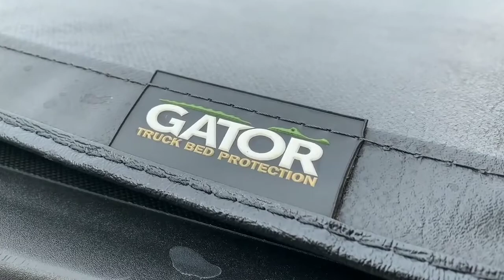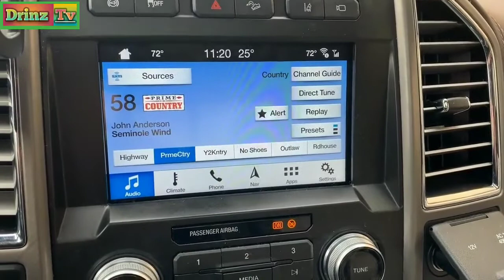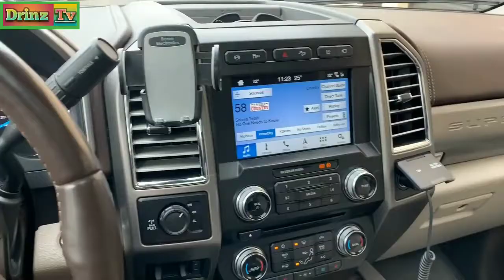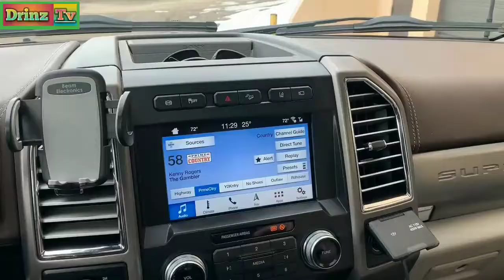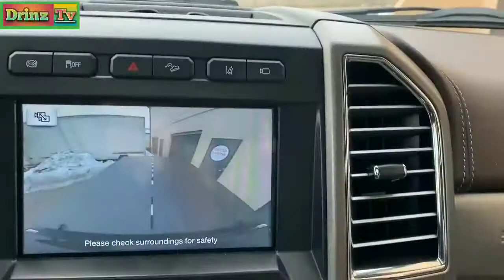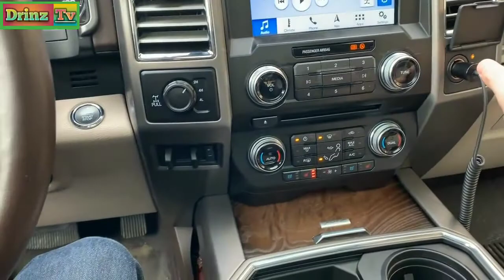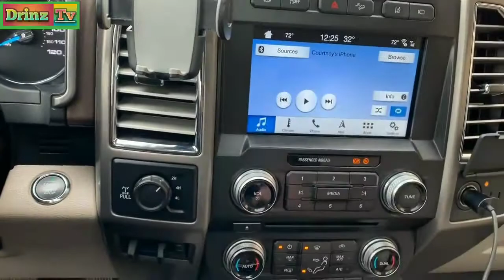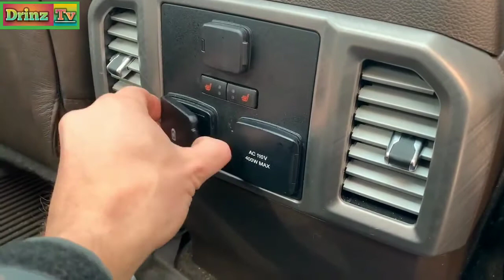FORD F350 FX4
Super duty pick up trucks for super adventure events.

Thanks